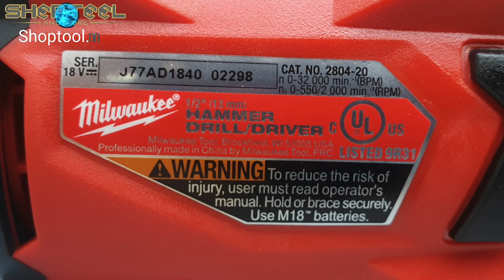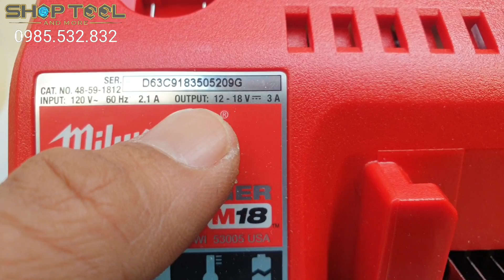MILWAUKEE 2997-23 COMBO 3 MÁY - 0823978258 SHOPTOOL.NET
MILWAUKEE 2997-23 COMBO 3 MÁY
Giá bán: 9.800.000 đồng, chưa bao gồm phí vận chuyển
Nguyên bộ gồm:
1/ Khoan pin 3 chức năng 2804-20
2/ Bắt vít pin 2853-20
3/ Cưa kiếm pin 2720-20
4/ Pin 18 vol - 5Ah x 2 cục
5/ Sạc nguồn vào 120 vol
6/ Túi vải
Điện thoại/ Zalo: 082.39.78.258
Địa chỉ: 129/1/6 Hoàng Văn Thụ, Phường 8, Quận Phú Nhuận, Tp. HCM